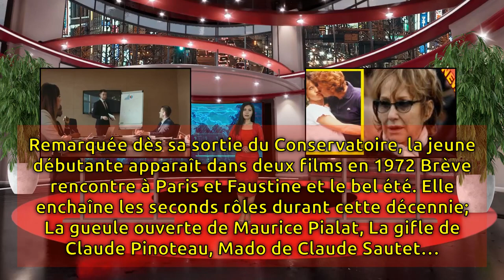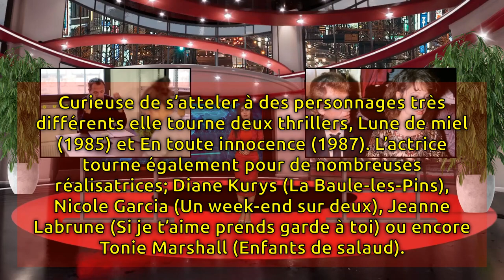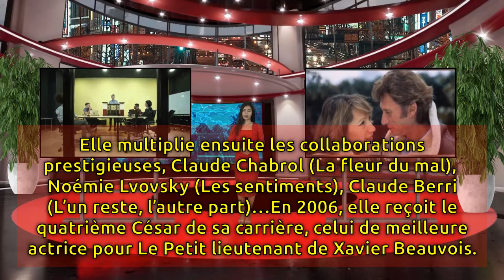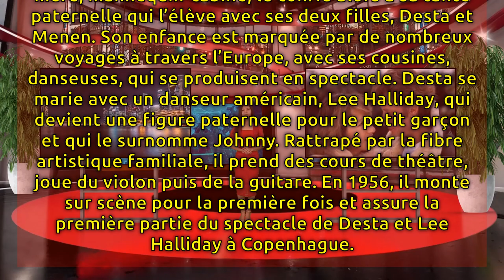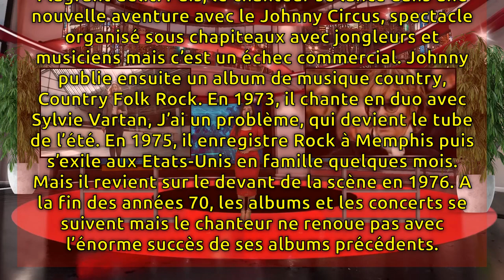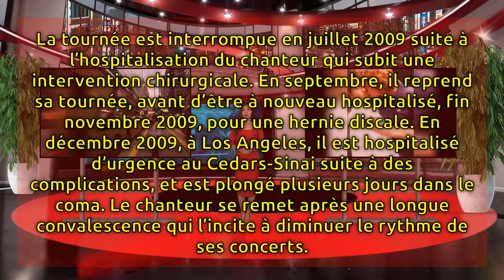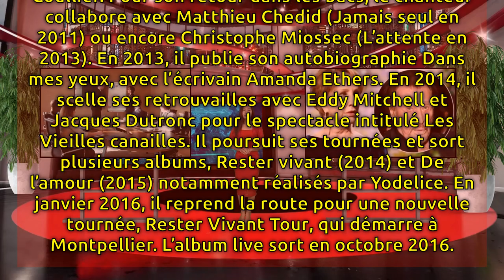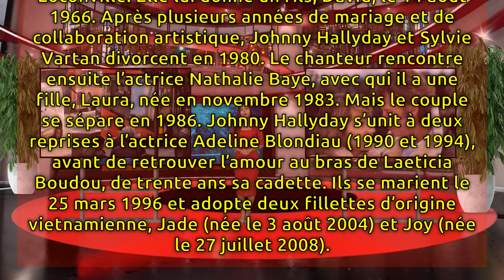Nathalie Baye aime ressortir de vieilles photos de ses tiroirs | France 24h